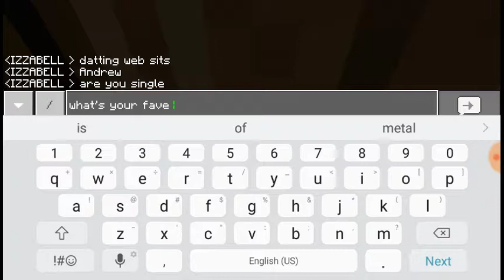The gan part 19